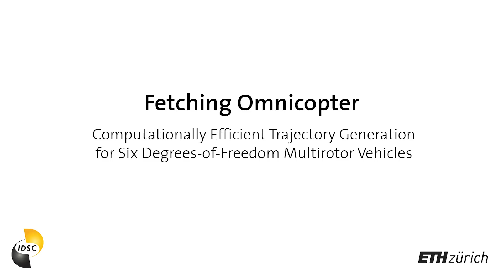Fetching Omnicopter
We have developed a computationally efficient trajectory generator for fully actuated multirotor vehicles, i.e. vehicles that can independently control their position and attitude. The trajectory generator is capable of generating approximately 500'000 trajectories per second that guide the multirotor vehicle from any initial state, i.e. position, velocity and attitude, to any desired final state in a given time. In this video, we show an example application that requires the evaluation of a large number of trajectories in real time. For more details, please refer to the research paper "Computationally Efficient Trajectory Generation for Fully Actuated Multirotor Vehiccles", IEEE Transactions on Robotics, 2018

* Multirotor vehicle
The multirotor vehicle used in the demonstration is an omni-directional eight-rotor vehicle. Its unique actuator configuration gives it full force and torque authority in all three dimensions, allowing it to fly novel maneuvers. For more details, please refer to the Youtube video or the research paper:
- "Design, Modeling and Control of an Omni-Directional Aerial Vehicle", IEEE International Conference on Robotics and Automation (ICRA), 2016

* Researchers
Dario Brescianini and Raffaello D'Andrea

* Acknowledgements
This work is supported by and builds upon prior contributions by numerous collaborators in the Flying Machine Arena project.
This research was supported by the Swiss National Science Foundation (SNSF).